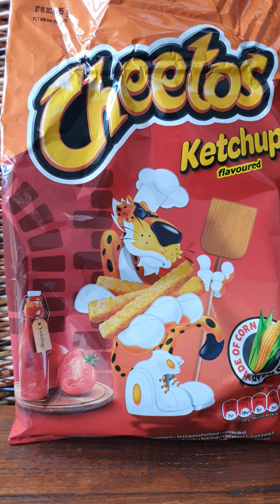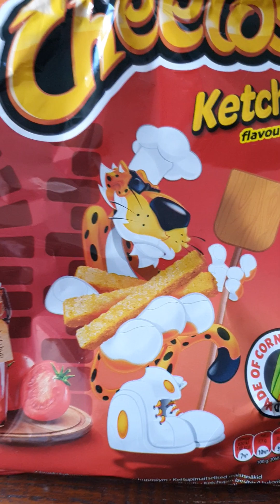Crisplife - Cheetos Ketchup flavour crisp review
Crisps - also known as potato chips